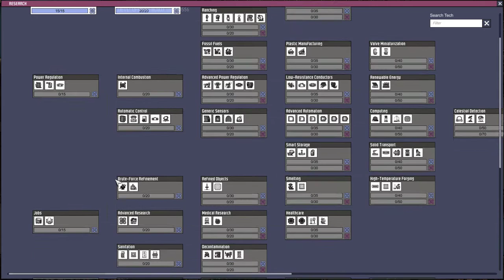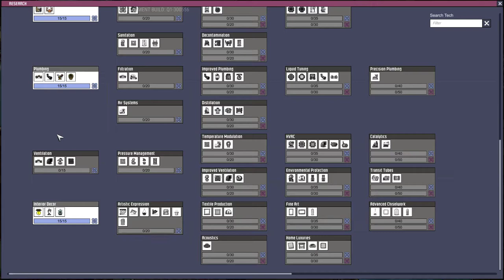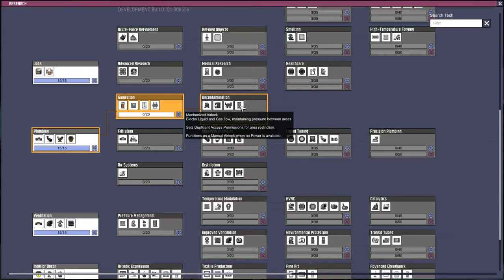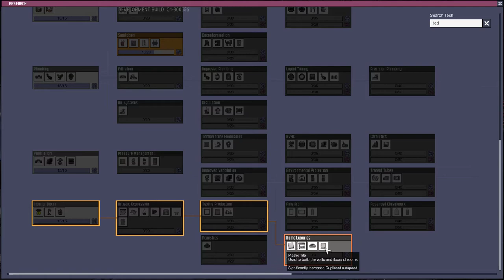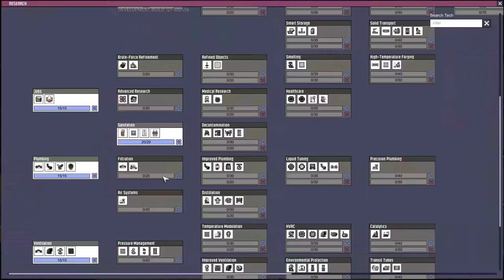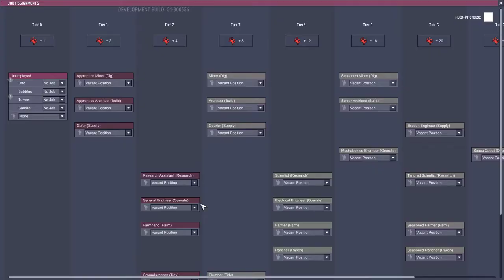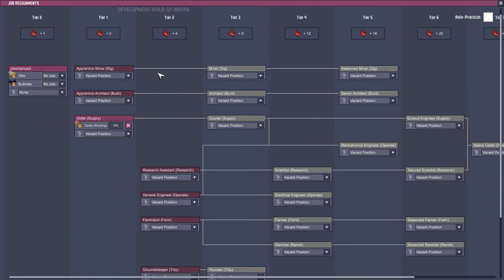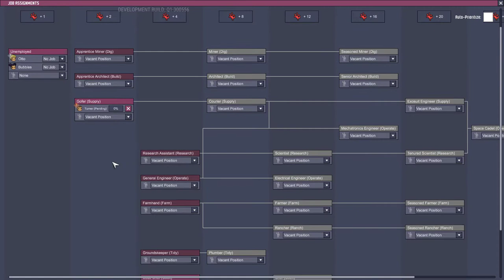Oxygen Not Included | Part 11 | Jobs